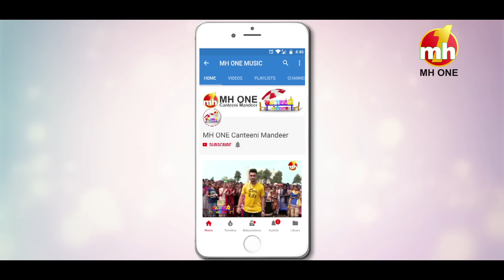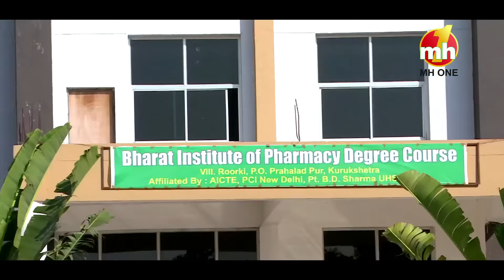Latest Episode Canteeni Mandeer || Bharat Group Of Institutions, Babain, Kurukshetra || Ravneet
Canteeni Mandeer || Ravneet || Bharat Group Of Institutions, Babain, Kurukshetra || Latest Episode || MH ONE